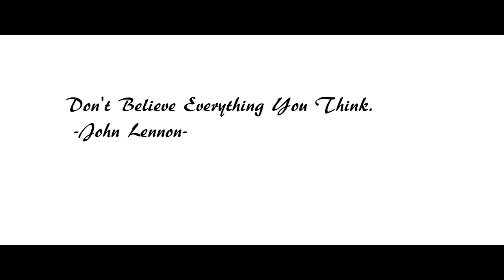School Project About Crisis(Short Film).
Just to remind that there are people next to you, that care about you.

John Lennon's Working Class Hero.